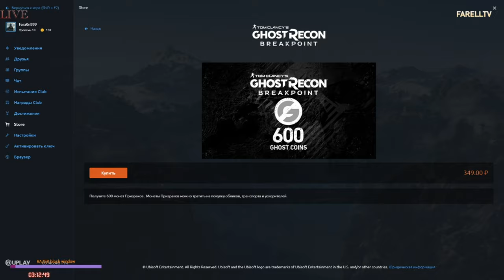Ghost Recon: Breakpoint Выхода Нет_ [RTX 2080 Ti Aorus ] iCore 9 9900 k]